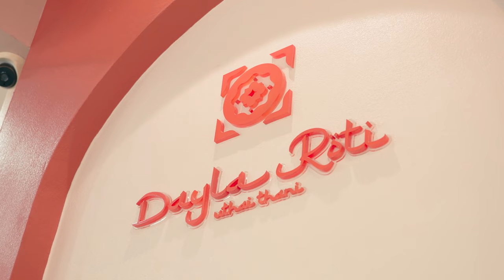อร่อยต้องแชร์ | ร้าน Dayla Roti จ.อุทัยธานี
ร้าน Dayla Roti ร้านสไตล์มินิมอลผสมอาหรับนิดๆ ทางร้านได้มีการคัดสรรวัตถุดิบคุณภาพสูตรต้นตำหรับจากปากีสถาน